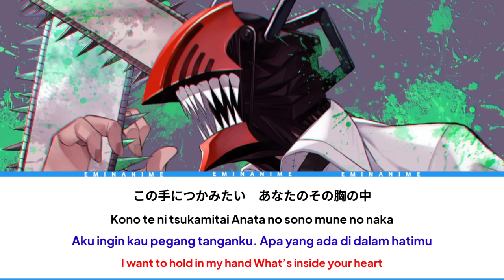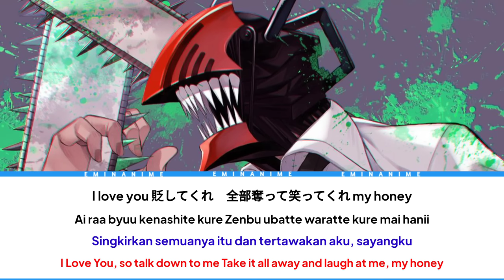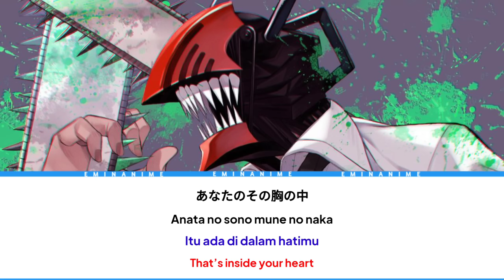LYRICS／Kenshi Yonezu『KICK BACK』[Japan Romaji - English - Indonesia]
Song: KICK BACK
Artist: Kenshi Yonezu
Composer & Lyricist:  Tsunku
Arranger: Daiki Tsuneta (King Gnu & Millennium Parade)
Album:  KICK BACK

Opening Theme song for Chainsaw Man